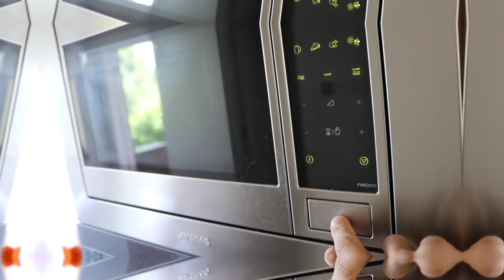MY CUTTING DIET | Full Day Meal By Meal + Fast Food Fat Loss Trick | Lex Fitness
Full Day of eating for Fat Loss or Muscle Maintenance Including how to fit Treats, Sweets or Fast Food into your Training & fat loss goals WITHOUT gaining weight. Full Macros and Meals Explained!